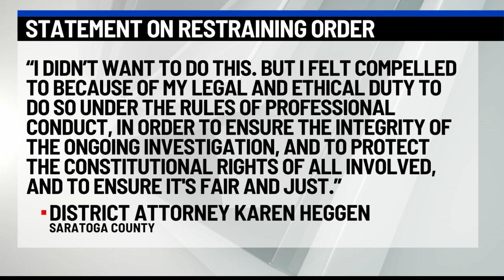Saratoga Springs Focuses on Holidays, while DA Issues Restraining Order to City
A few days have passed since the shooting, and it feels like business as usual on Broadway in Saratoga Springs. However, it is not business as usual for the District Attorney’s office. This afternoon, the Saratoga County District Attorney obtained a temporary restraining order. The order prevents public, city, and elected officials from releasing more information to the public while the investigation continues. However, it is not business as usual for the District Attorney’s office.